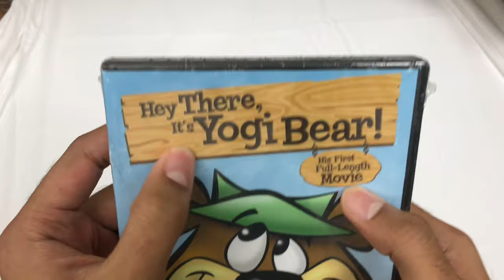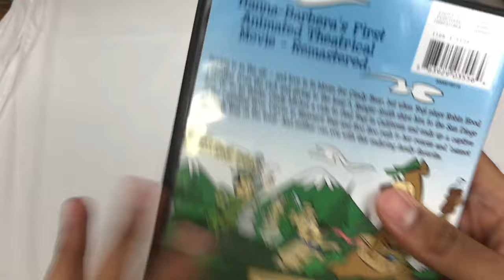Hey There its Yogi Bear! The Movie DVD Unboxing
Found this at the thrift store. It's Yogi Bear's First Full Movie!

Figured I'd add it to my collection =)

VHS: EBAY LOL